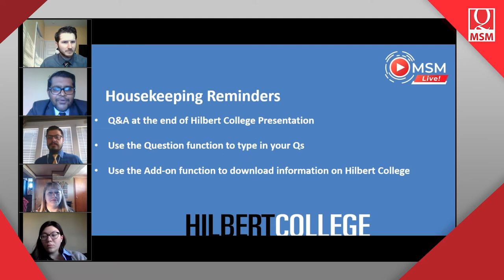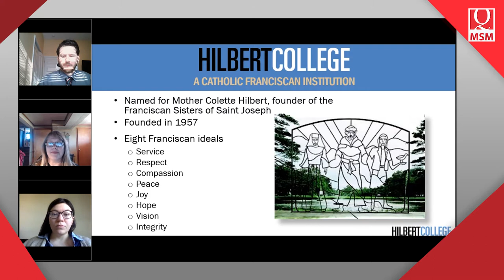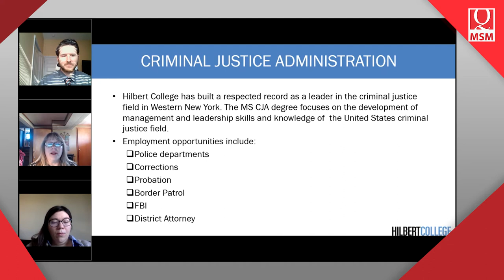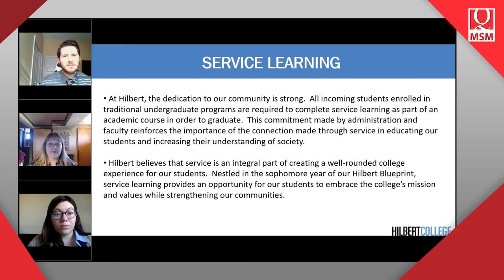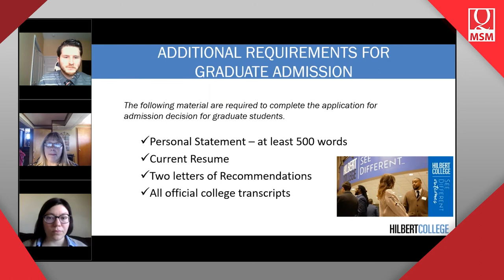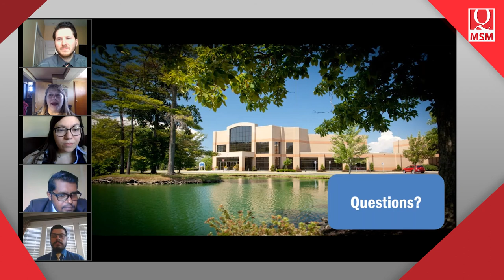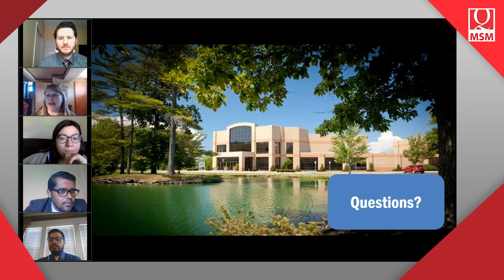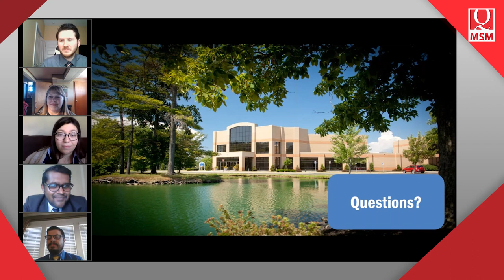MSM Live! Hilbert College Agent e-Summit (05/07/2020)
Get to know more about Hilbert College, a liberal arts college in Hamburg, New York in this MSM Live! Agent e-Summit. Hilbert College takes pride in its criminal justice program, which is considered to be one of the top programs in New York.

Brian Filjones, Director of Enrollment Operations, William Morton, Admissions Counselor, and Kim Chiarmonte, Director of Graduate & Online Enrollment and Student Engagement joins us in this session.